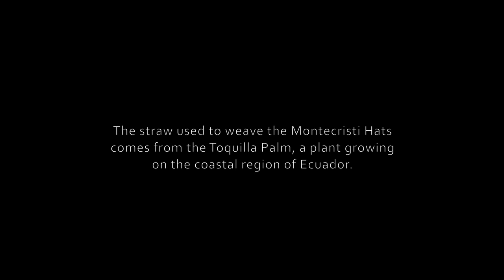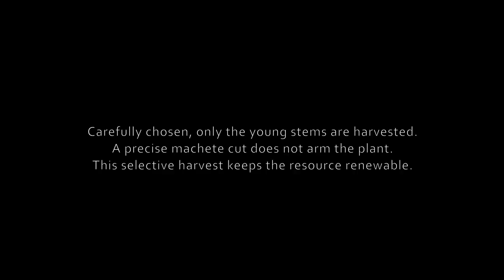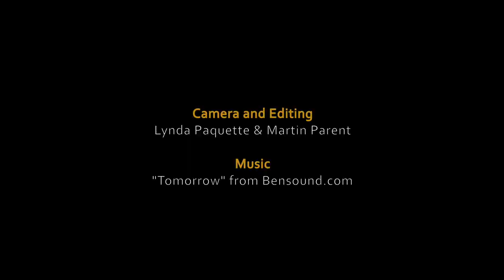Domingo Carranza. Harvest.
This is the genesis of the hat, the tropical fog forest where the palm toquilla grows totally wild.

Especial Thanks to Martin and Lynda.